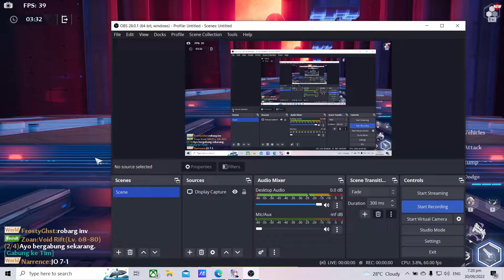Tower of Fantasy [Nemesis Samir Meryl POV] Bygone combo